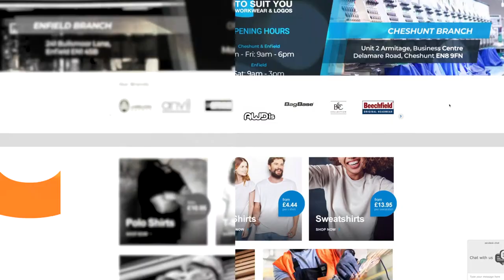Image To Suit You Workwear & Embroidery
What we do at Image To Suit You ! 🦺👕🧤🥾

We offer endless creative ways to promote your company and develop a stronger sense of belonging in employees through our workwear! 😀

With just a few clicks🖱️ away from our website you can easily customize any garment by adding your own logo or text!